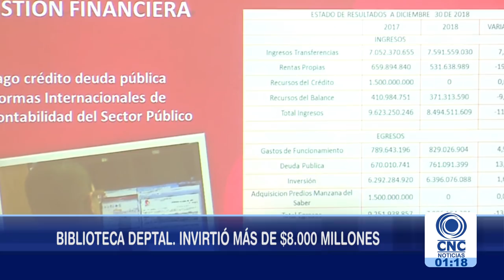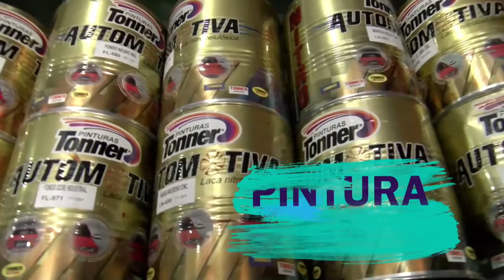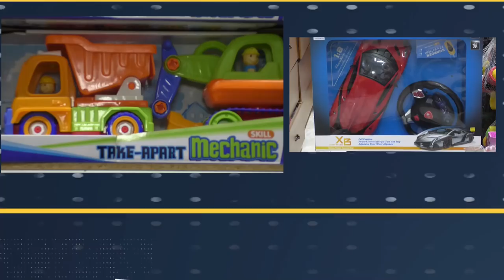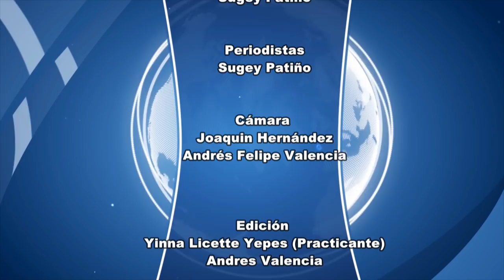CNC Noticias Tuluá primera emisión 1:00 p.m. febrero 05 de 2019